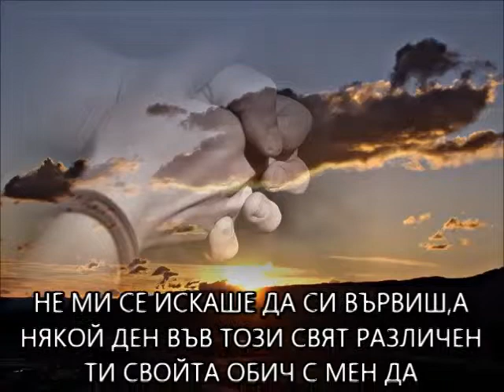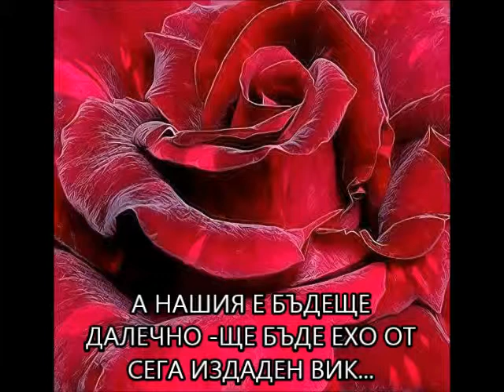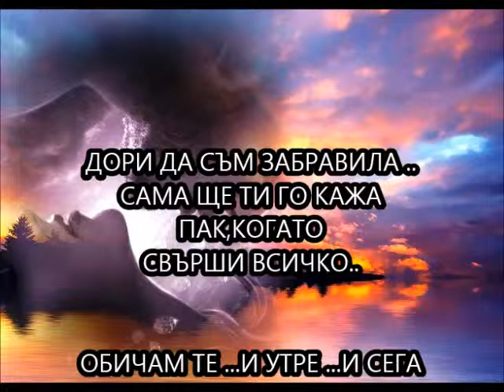The shadow of your smile